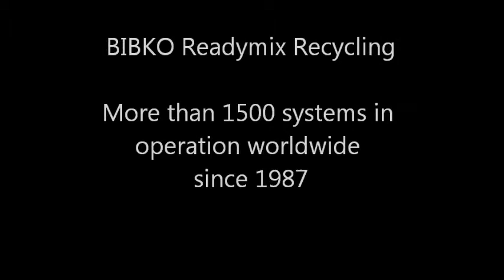BIBKO Trailer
BIBKO Readymix Recycling
More than 1800 plants in operation worldwide.